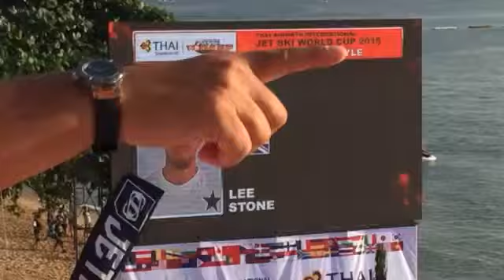King's Cup Jet Ski World Cup 2015 Thailand Part 4